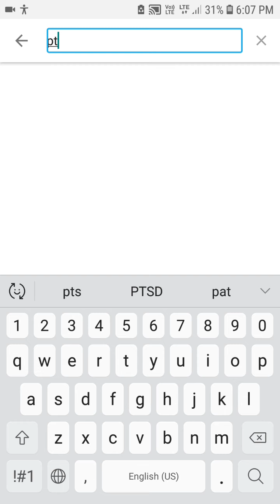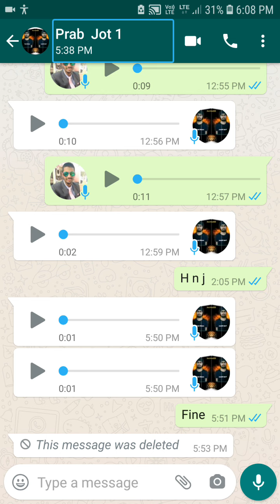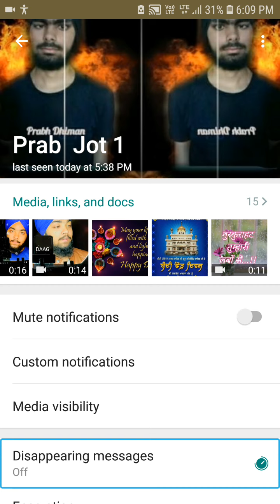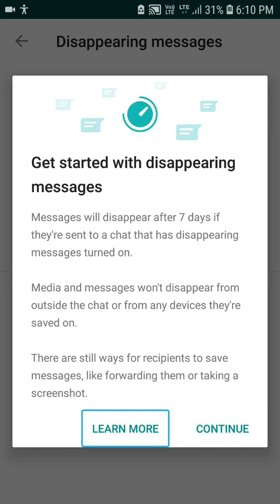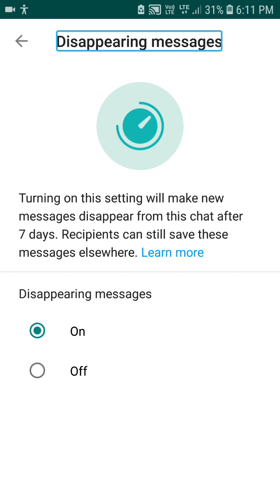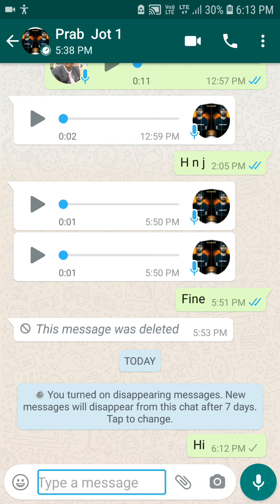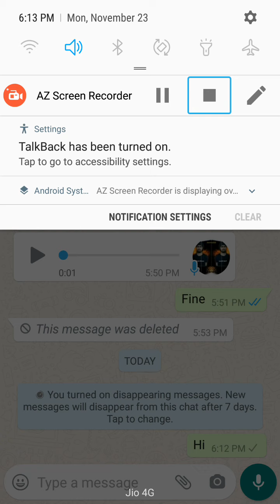how to using Disappearing messages in whatsapp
hi all in this video I will show you how to using  Disappearing messages   feature in whatsapp if you like our videos press the like key subscribe our channel hit the bell icon.
to feel any problem or give  any suggestion tell in the comment box thanks..